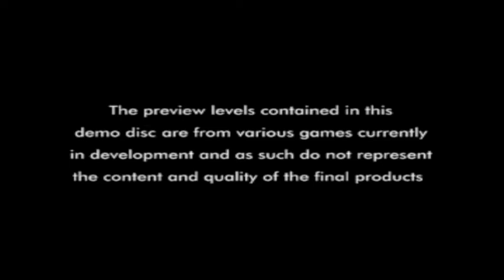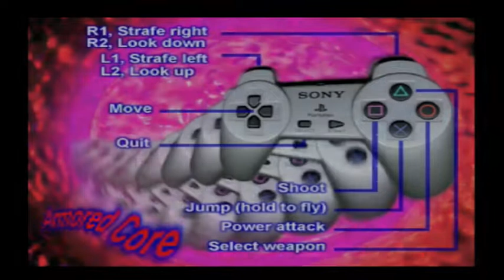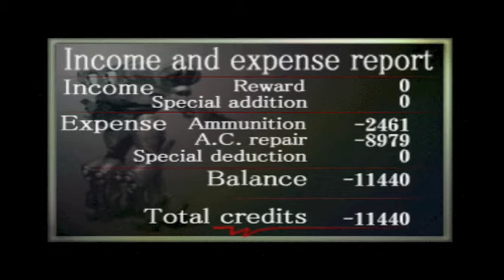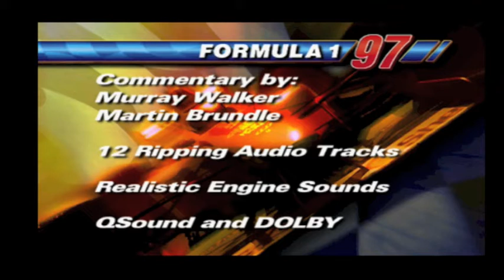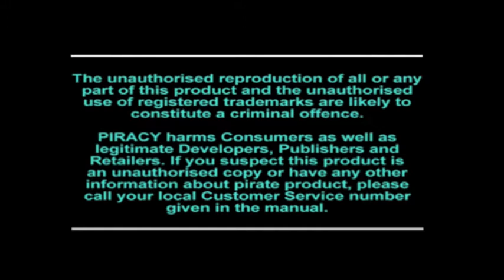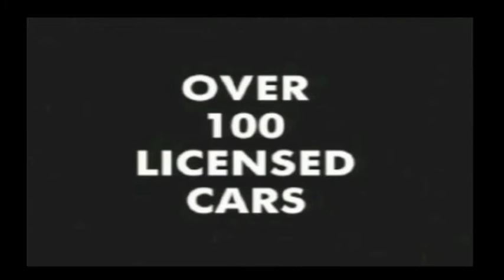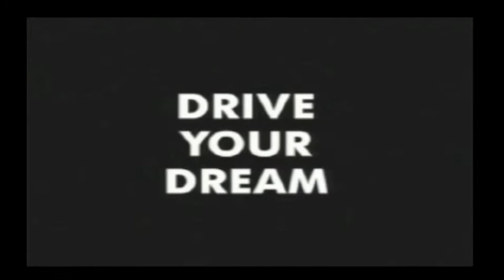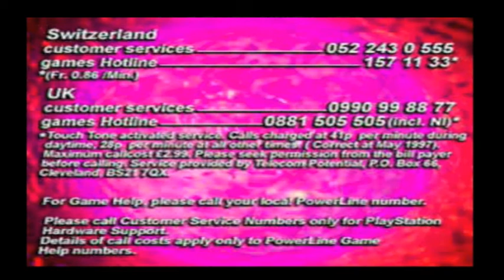Let's Play Registered Users Demo 03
More miscellaneous PlayStation demos. This is the Registered Users Demo 03, if I got this correct, these discs were sent out to people who registered their PlayStation console with Sony somehow. Well, this is disc number 3 of 8 (I think there are 8 in total) which I acquired from a private seller and this is my first time playing it.
Btw, don't you just love the menu interface?

List of content and time codes:

Armored Core: 01:09
Cool Boarders 2: 06:34
Crash Bandicoot 2: 10:51
Formula 1 97: 14:13
Kurushi (should have payed more attention on this): 19:38
Parappa the Rapper: 22:00
Tomb Raider 2: 24:32
Gran Turismo (video): 31:50
Kula World (video): 37:00
PowerLine (just a bunch of hotline numbers): 39:22

SCED-01230